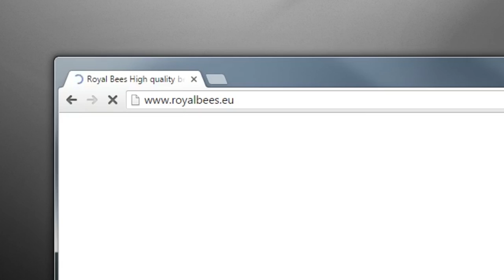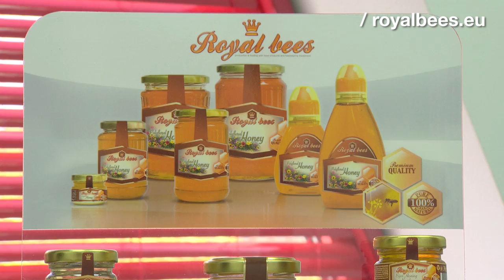Sweet and natural, with a European label : Royalbees.eu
Bulgarian honey ranks among the best there is, and these fourth generation bee-keepers are keeping both tradition alive and standards high.

Their main marketing happens online, bringing together two quality labels : Royalbees and .eu